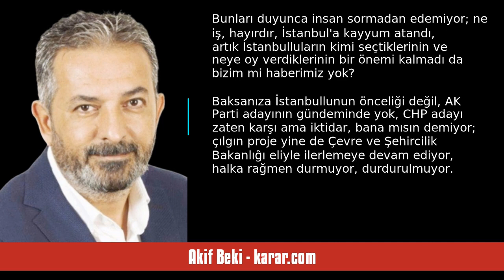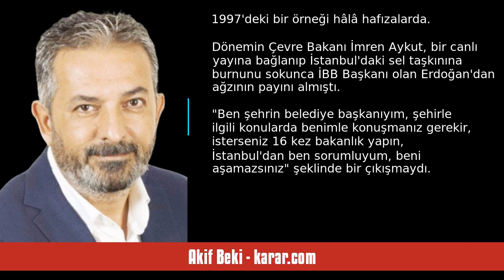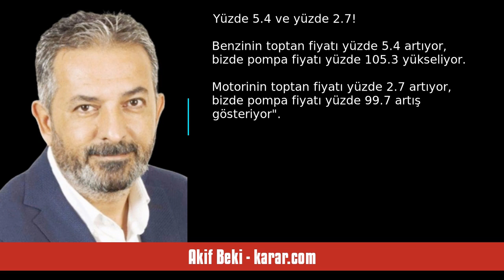AKİF BEKİ: İSTANBUL'A KAYYUM MU ATANDI HAYIRDIR? - SESLİ KÖŞE YAZISI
Akif Beki - karar.com - İstanbul'a kayyum mu atandı hayırdır? - 21 Mart 2024 tarihli yazısının seslendirmesi

"AK Parti İstanbul Başkanı Kabaktepe, samimi siyaset yapıyor. DEM Parti'nin İstanbul'da oylarını çoğaltmasını dilediğinde de görmüştük.

Kabaktepe, bu yönünü Kanal İstanbul tartışmasında da gösterdi. Ruşen Çakır'ın Medyascope yayınında Murat Kurum'dan çok farklı konuştu.

AK Parti meğer çılgın projeyi gündeminden filan çıkarmamış, sadece İstanbul Belediyesinin gündeminden çıkarmışlar.

Başkan adayları Murat Kurum, gerçeğin bu kısmını söylemiyordu. Sadece İstanbulluların öncelikleri arasında olmad. "